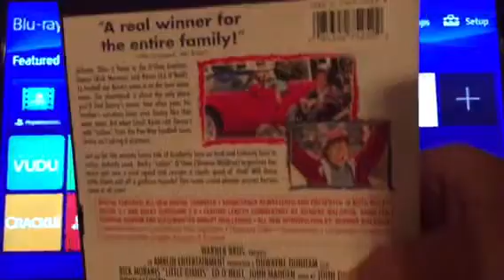Opening To Little Giants 2003 DVD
Here’s The Order As The Followings:
1. Warner Home Video Logo (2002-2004)
2. DVD Menu
3. Warner Bros. Family Entertainment Logo
That’s It.